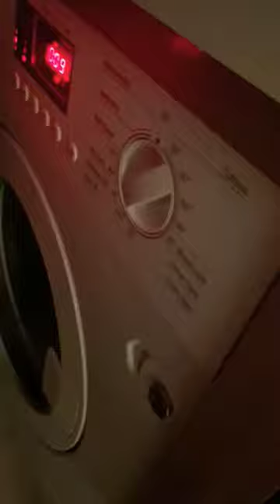Bosch Built-in Washing Machine| Sounds Carzy